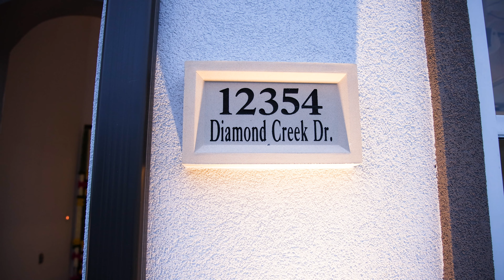Pavitra Srinivas | Housewarming | New House | Frisco Texas | USA | PPC PIX | 4K Video | Ceremony